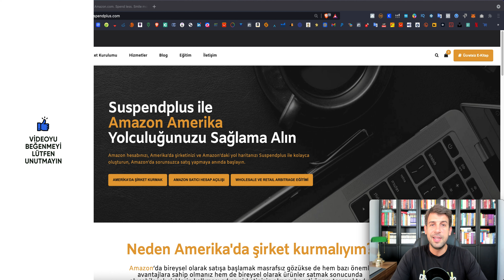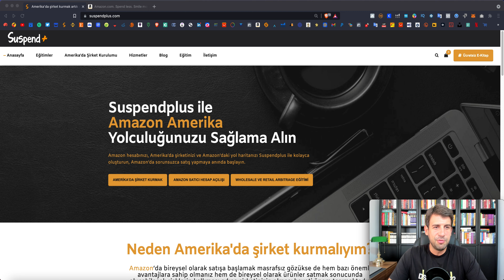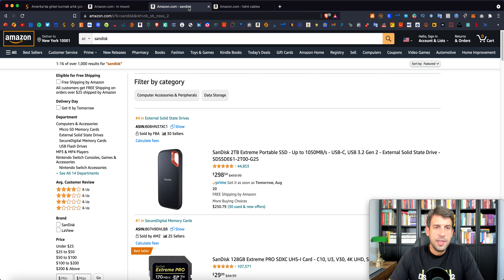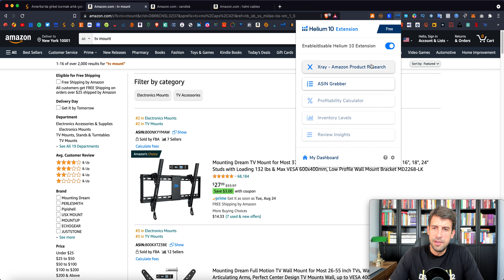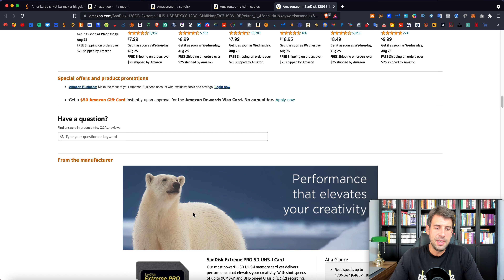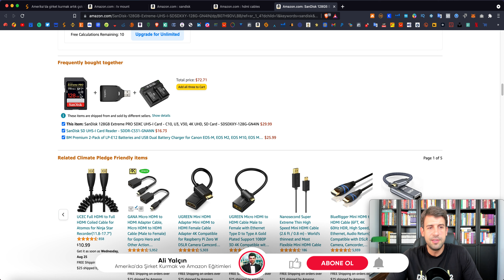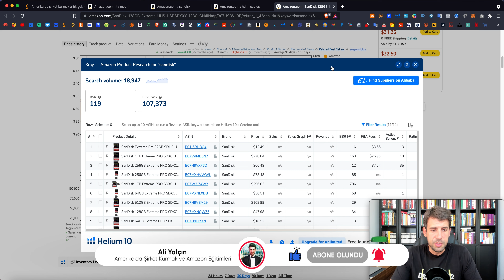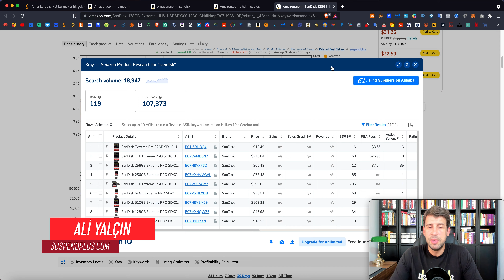Amazon'un dışarıya veri vermediğini biliyor muydunuz?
Selamlar,
Yaklaşık 2 yıl önce Amazon'un dışarıya veri vermeyi kestiğinden bu zamana kadar, Helium10, Jungle Scout, Viral Launch vb. gibi programlar Private Label olarak satış yapan satıcıların karşısına hep satılmayı potansiyel veya arama hacmi iyi derecede olan ürünler çıkıyor. Bunun tutarlı olmadığını videoda bir kaç örnekle bunu göstermeye çalıştım. İyi seyirler.